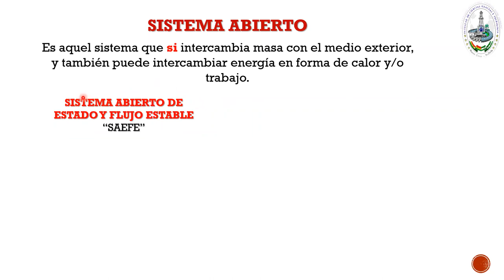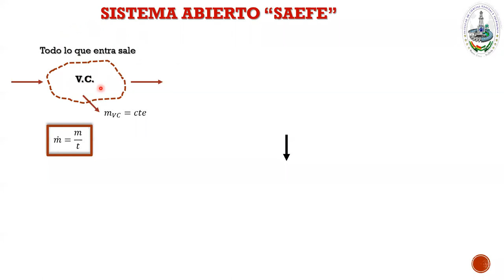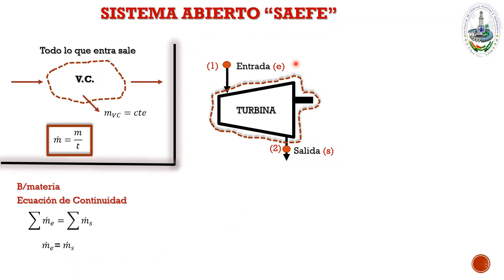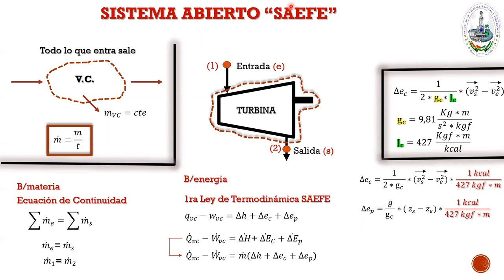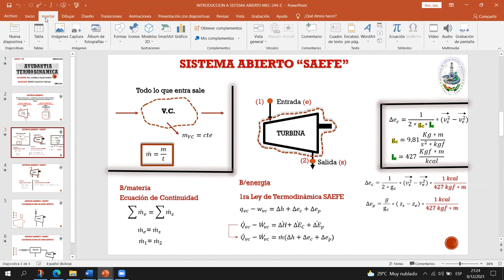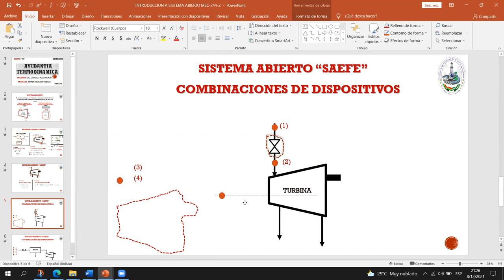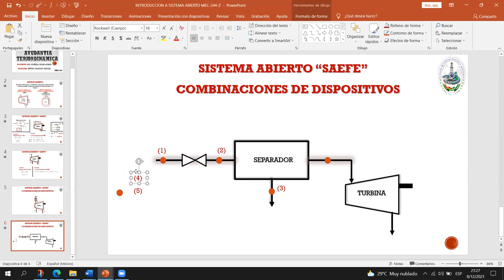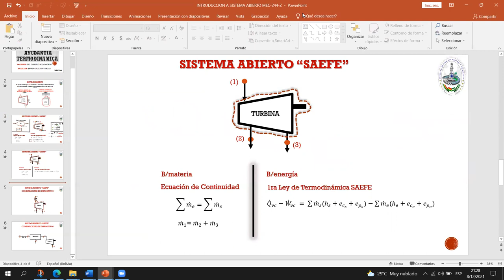INTRODUCCION A SISTEMA ABIERTO MEC-244 "Z" SEM II-2021